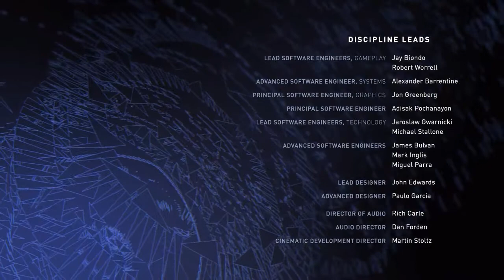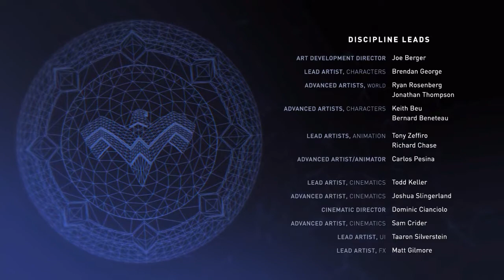Let's Play Injustice 2! Story Mode Walkthrough #11 w/Th3Birdman